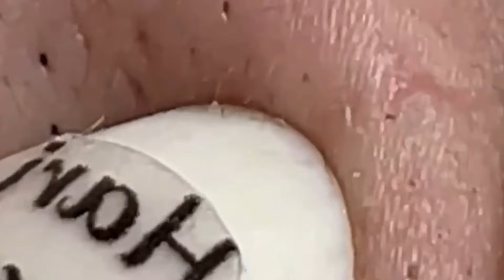𝐑𝐞𝐥𝐚𝐱 𝐄𝐯𝐞𝐫𝐲 𝐃𝐚𝐲 𝐖𝐢𝐭𝐡 𝐒𝐩𝐚 #1834